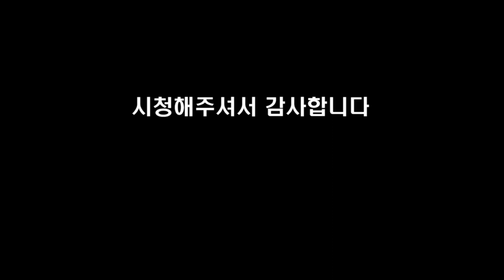영상으로보는 뉴스: 권익위, 조사불응으로 돌변한 선관위에 조사받아라 경고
선관위는 권익위 조사에 적극적으로 협조하겠다고 발표한 바 있는데 갑자기 태도를 돌변